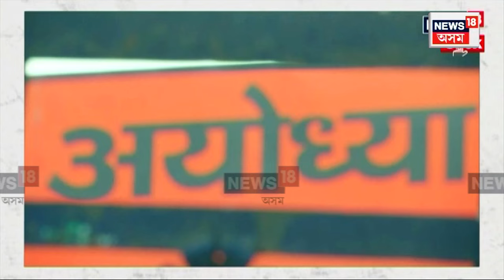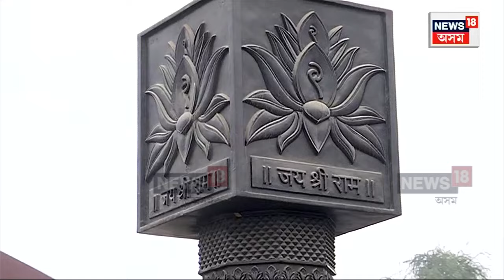Ram Mandir : ভূমিকম্প প্ৰতিৰোধী প্ৰযুক্তিৰে ৰাম মন্দিৰ নিৰ্মাণ | N18V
Ram Mandir | অত্যাধুনিক প্ৰযুক্তিৰে নিৰ্মাণ কৰা হৈছে ৰাম মন্দিৰ
ভূমিকম্প প্ৰতিৰোধী প্ৰযুক্তিৰে ৰাম মন্দিৰ নিৰ্মাণ
ৰিখটাৰ স্কেলত ৬.৫ প্ৰাবল্যৰ ভূমিকম্পত নহয় ক্ষতি
৫০ ফুট গভীৰলৈ বিয়পি আছে ৰাম মন্দিৰৰ ভেটি
পৰৱৰ্তী এবছৰলৈ প্ৰয়োজন নাই ৰাম মন্দিৰৰ মেৰামতিৰ